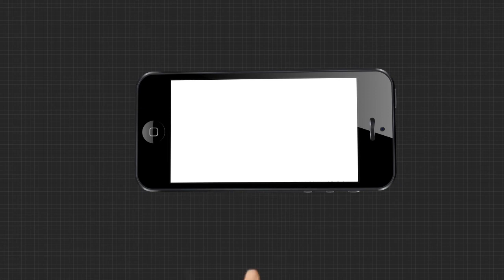ପ୍ରସ୍ତୁତ ହୋଇଛି ୧୫ତମ ଅର୍ଥ କମିଶନ ରିପୋର୍ଟ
ପ୍ରସ୍ତୁତ ହୋଇଛି ୧୫ତମ ଅର୍ଥ କମିଶନ ରିପୋର୍ଟ । ସୋମବାର ଦିନ ପ୍ରଦାନ କରାଯାଇଛି ରାଷ୍ଟ୍ରପତିଙ୍କୁ । ଚେୟାର୍‌ମ୍ୟାନ୍ ଏନ୍ କେ ସିଂହଙ୍କ ନେତୃତ୍ୱରେ ପ୍ରସ୍ତୁତ ହୋଇଛି ଏହି ରିପୋର୍ଟ । ୨୦୨୧- ୨୨ ରୁ ୨୦୨୫-୨୬ ଅବଧି ପାଇଁ କରାଯାଇଛି ଆର୍ଥିକ ଯୋଜନା ...
ଅଧିକ ଖବର ପାଇଁ ଡ଼ାଉନଲୋଡ କରନ୍ତୁ “Argus News” ଆପ୍